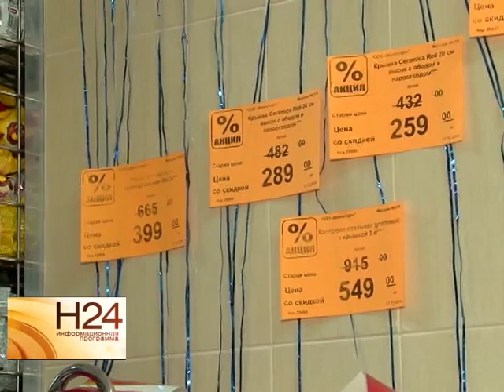Новогодние акции в магазине "Семейный" порадуют покупателей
В поисках подарка самым близким или готовясь к приему гостей, логично зайти в магазин "Семейный". Оправдывает ли он своё название, мы узнали у покупателей. Подробности в нашем следующем репортаж от 26 декабря.